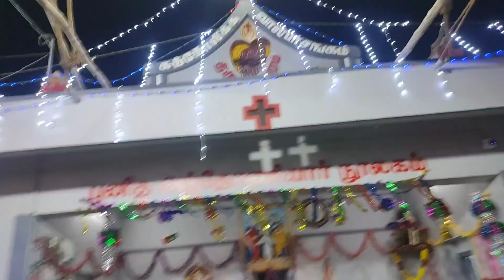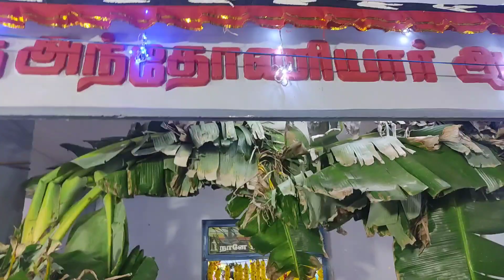புனித அந்தோணியார் ஆலயம் 12 வது திருவிழா 🥳 திருமலாபுரம் , மாபெரும் அன்னதானம் | Prasanna Sabin